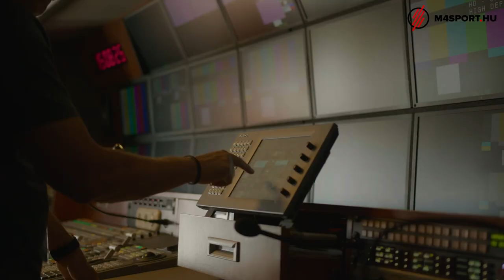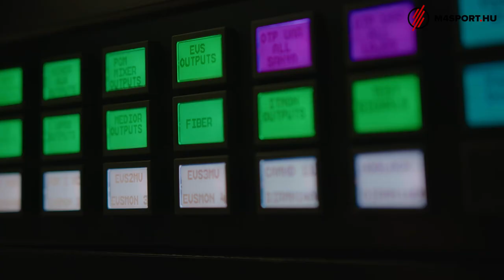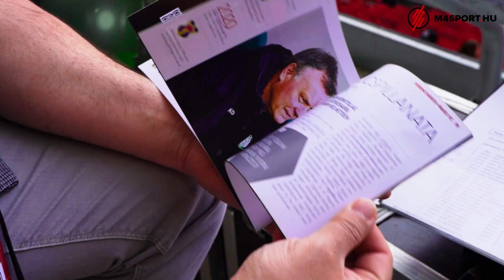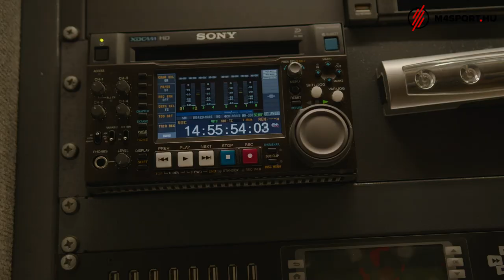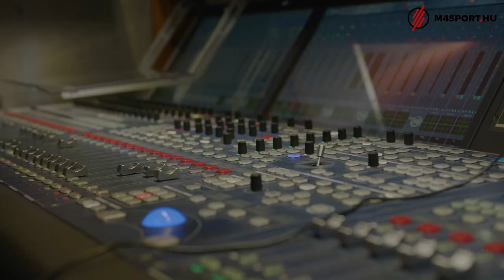Felvettük kamerával, hogyan vették kamerával a Magyar Kupa-döntőt - Kulisszatitkok - M4 Sport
Kulisszatitkok sorozatunk mostani adásából kiderül, hogyan készült fel az M4 Sport a Ferencváros-Paks Magyar Kupa-döntőre a Puskás Arénában. Székely Dávid és Hajdú B. István is megosztotta velünk, mik az összetevői egy sikeres közvetítésnek.